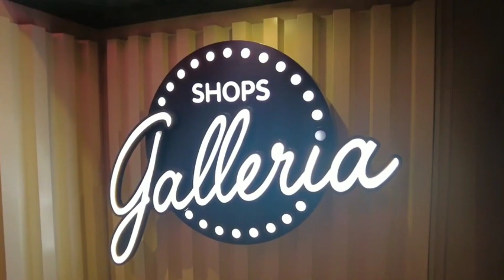costa deliziosa || cruise journey || luxurious cruise || Italy cruise port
This video is Costa Deliziosa cruise.
This cruise owner name Carnival Corporation & plc
Name of the operator Costa Crociere